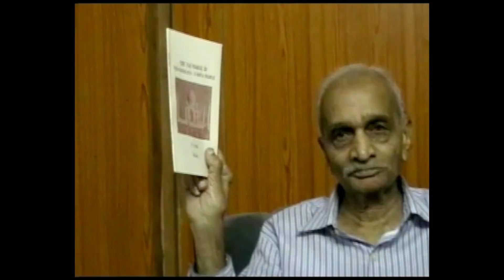Taj Mahal Truth Part 1 historian Prof PN Oaks Interview By Dr RS Bakhshi